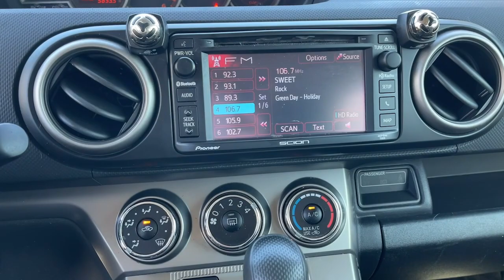2014 Scion xB Riverside, Temecula, Loma Linda, Orange County, Corona, CA H12618A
Nautical Blue Metallic Used 2014 Scion xB Base available in Corona, California at Cardinale Way Hyundai Corona. Servicing the Riverside, Temecula, Loma Linda, Orange County, CA area.

CARFAX One-Owner. Clean CARFAX. Blue 2014 Scion xB FWD 4-Speed Automatic with Overdrive 2.4L 4-Cylinder DOHC 16V ONE OWNER, BLUETOOTH, REAR VIEW CAMERA, MP3 CAPABLE, NAVIGATION/GPS, KEYLESS ENTRY, CLEAN CARFAX, LOCAL TRADE, ABS brakes, Electronic Stability Control, Illuminated entry, Low tire pressure warning, Remote keyless entry, Traction control.brbr22/28 City/Highway MPGbrbrbrExperience the Cardinale Way difference. We develop outstanding relationships where everybody wins. All prices are plus dealer installed Protection Package for $1485.00. Proudly serving Inland Empire, Corona, Riverside, Ontario, San Bernardino, Orange County, Yorba Linda, Chino Hills 92882.brbrReviews:br  * Spacious interior with above-average rear legroom; numerous optional add-ons; responsive four-cylinder engine; audiophile-friendly. Source: Edmundsbr  * The always popular hatchback with a unique design is back! With a 2.4 Liter, 158 horsepower engine and nearly 70 cubic feet of cargo space, you can pack everything you need into the Scion xB. With a choice of either 5, 6, or 7 spoke wheel covers, power outside mirrors with LED turn signal indicators, and chrome-tipped exhaust ports, the xB will be sure to turn heads wherever you drive. xB runs on a 2.4Liter DOHC 16-valve 4-cylinder engine with VVT-I that has the power of 158 horses under its hood at 6,000 RPM. With 162 lb.-ft of torque at 4,000 RPM the 5 speed manual transmission or 4 speed automatic the xB will keep going in style. Whether you use your xB for transporting friends and family, hauling cargo, or both, its unique seats easily adjust to accommodate your needs. With 60/40 split reclining fold-flat rear seats you can easily adjust the settings to allow for up to 69.9 cu. ft. of cargo space. Want more space? There are additional compartments in the center console, under floor cargo storage, and a storage tray under the rear seat. You won't be able to keep your hands off of the 6.1 inch touchscreen Pioneer Audio System that comes standard in the Scion xB. It plays CDs, a wide variety of digital music formats, and it's even Bluetooth and iPod-ready. Upgrade to an optional BeSpoke Audio System for even more options and quality including on an onboard GPS, over 40,000 internet radio channels, and social media compatibility. Safety features includes a Tire Pressure Monitoring System that warns you when inflation pressure is low in one or more tires. Traction Control and Vehicle Stability Control as well as a variety of child safety features such as child locks and an occupant classification system designed to help keep children traveling safe and secure. Source: The Manufacturer Summarybr  * If youre looking for an inexpensive compact with loads of space, the 2014 Scion xB makes a great choice. Good fuel economy and strong resale are two more key selling points, as is the wide variety of available aftermarket parts. Source: KBB.com